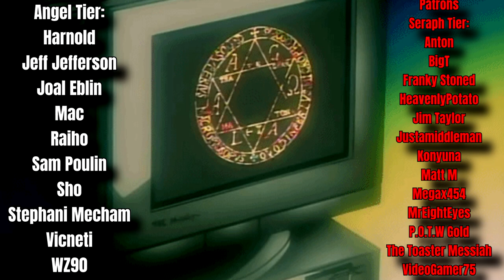Top 5 BEST Persona Designs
0:00 Intro
1:07 5.
3:21 4.
5:13 3.
7:17 2.
9:29 1.
11:43 Outro

Footage from Buffmaister, JohneAwesome, OmegaEvelution

 Shin Megami Tensei has tons of demons, and I’ve made a list of my personal favorites from the bunch. Persona however has its own share of unique designs. These personas are hand crafted to reflect the heart of the user and are of much more personal significance to the games they appear in. While many demon designs are used multiple times, persona designs are a manifestation of one’s soul and the mask they use to go through life. This inevitably leads to more creative liberties taken that reflect the user in a significant way. I wanted to share my picks for the best persona designs in the series, not only in how they reflect the historical figure, but how they reflect the persona user as well. Since I finished my meaning behind the persona series recently, now seemed like a good time. The list will obviously focus on the starting and super personas of the party members and protagonists as most other personas are simply demon designs from mainline.